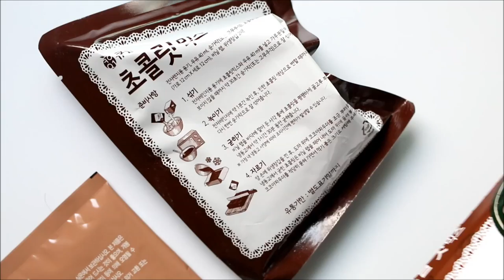초콜릿 믹스로 초코타르트 만들기 chocolate tart チョコレート タルト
큐원초콜릿믹스를 이번에 먹어봤는데요 타르트만들면 괜찮을것 같아서 만들었어요
오는 발렌타인데이에 한번 만들어 보세요 ^^

재료 (1호틀 2개 혹은 2호틀 1개)

타르트지 tart paper
버터 60g butter
슈가파우더 30g powdered sugar
노른자 1 Yolk
박력분 120g cake flour

큐원 초콜릿 믹스 2개 + 우유 chocolate mix + milk

버터를풀어주고 슈가파우더 계란을 넣고 섞어줍니다
박력분도 넣고 섞어줍니다
포슬포슬해지면 손으로 뭉쳐줍니다
반죽은 랩으로 싸서 냉장실에 1시간이상 휴시시킵니다
덧가루를 살짝뿌려 밀대로 밀어주고 타르트틀에 올려 모양을잡아줍니다
예열된 180도 오븐에 20분 구워줍니다
타르트지식히는동안 큐원초콜릿믹스에 우유를 섞어줍니다
전자렌지에 돌려 섞어주고 타르트지위에 부어줍니다
데코는 취향껏 ! 코코아파우더는 안뿌리는게 예뻐요